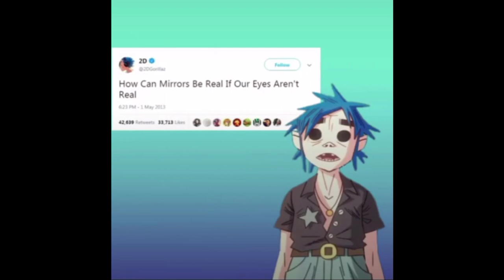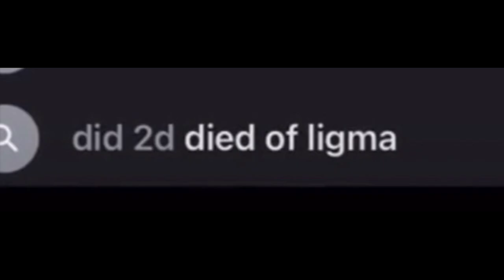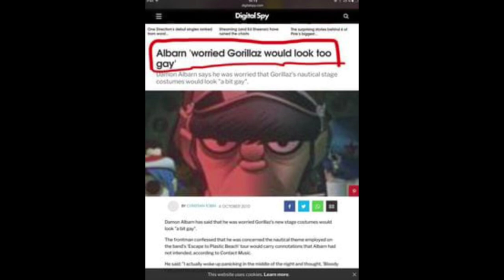cursed images - gorillaz edition (part 2)